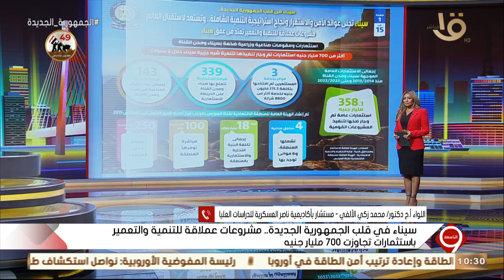اللواء أ.ح د. محمد زكي الألفي.. يشيد بجهود الدولة في المشروعات العملاقة بسيناء رغم محاربة الإرهاب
التاسعة | اللواء أ.ح د. محمد زكي الألفي مستشار بأكاديمية ناصر العسكرية للدراسات العليا.. يشيد بجهود الدولة في المشروعات العملاقة بسيناء رغم محاربة الإرهاب